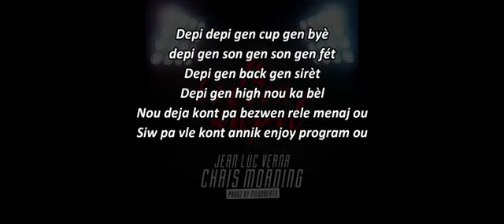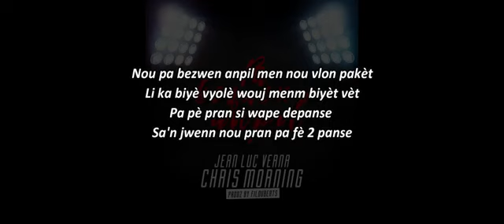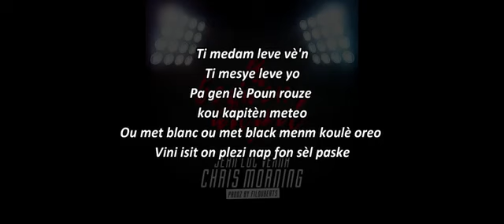Pa Bezwen Anpil ( Lyrics Video ) Jean Luc Verna x Chris Morning (prod by Filoubeats)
Konbyen nan nou ki anvi keu Ako Ideal Media al interviewe atis ki travay sou muzik sa a ?